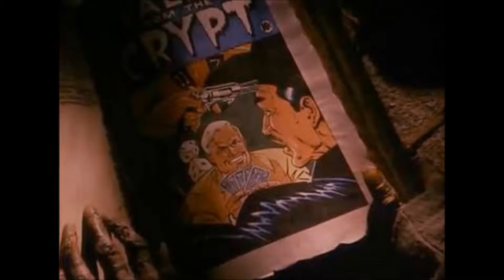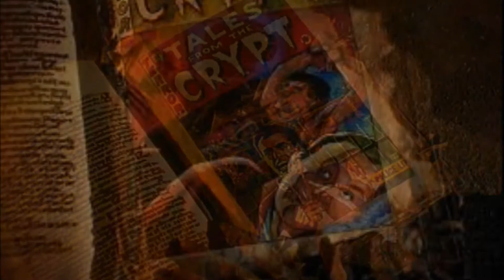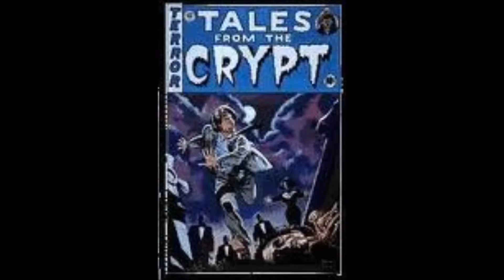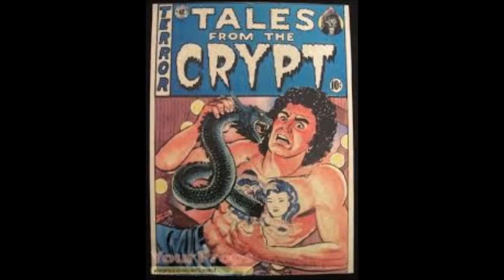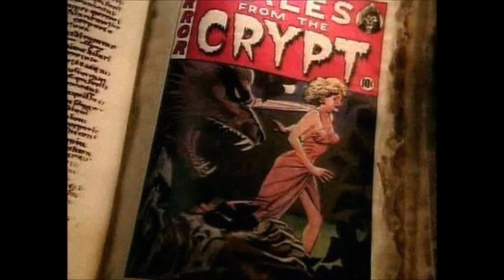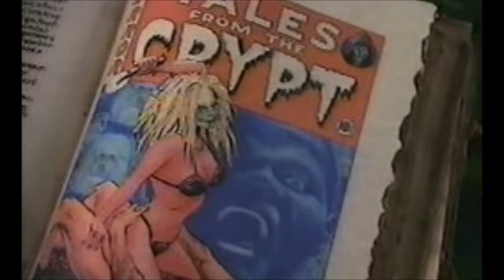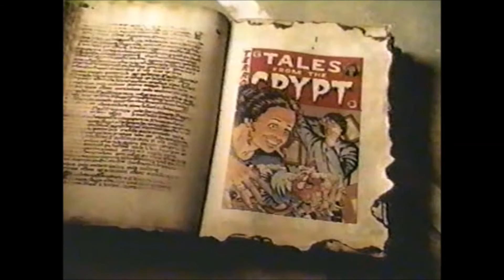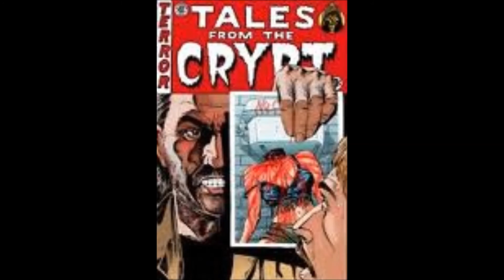All Tales from the Crypt front Cover Art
all the Artwork from Tales from the Crypt